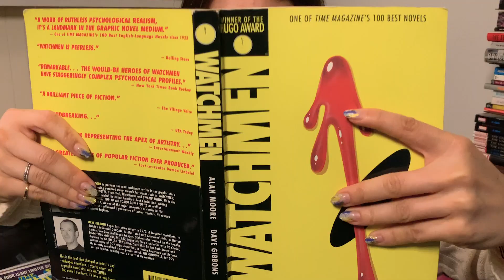Home Alone: Quarantined In New York (Parody)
Anna has been quarantined with her boyfriend Jared in New York, but to be honest she wishes she could just be alone. Turns out, you can make your boyfriend disappear if you try!

Written by & Starring Anna Roisman
Directed by & Edited by Jared Hacker
Featuring Jared Hacker & Bobby Flay The Dog